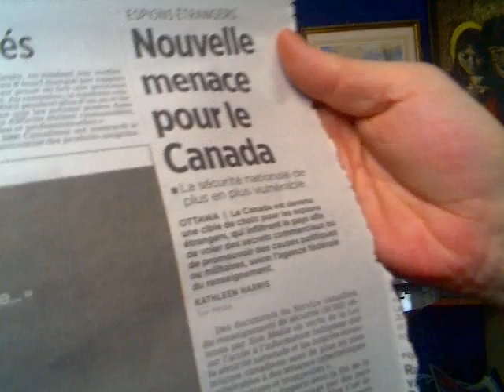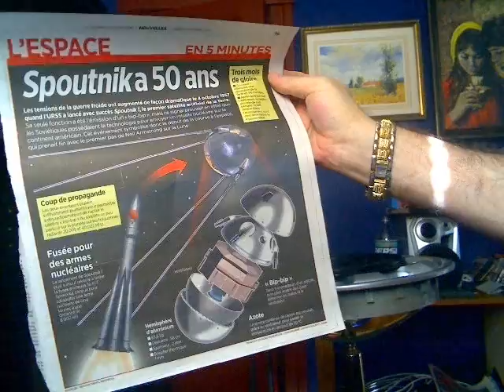Urubutristee et ses nouvelles 02